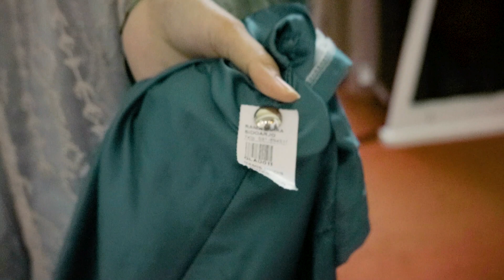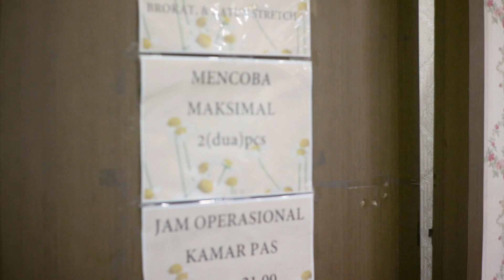VLOG : Cari Gamis / Dress Disini tuh Bikin Bingung, DIBORONG SEMUA SEHARUSNYA..!!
Halo teman-teman,,,
Kali ini aku mau vlog belanja di toko indah bordir nih, buat kalian yang pingin jalan-jalan online heheh.. boleh dong tonton video ini

untuk kalian yang berada di daerah Sidoarjo dan sekitarnya, kalian bisa langsung mengunjungi toko Indah Bordir yang beralamatkan :

Jl. Yos Sudarso No.1 - 7, Pucang, Kec. Sidoarjo, Kabupaten Sidoarjo, Jawa Timur 61219